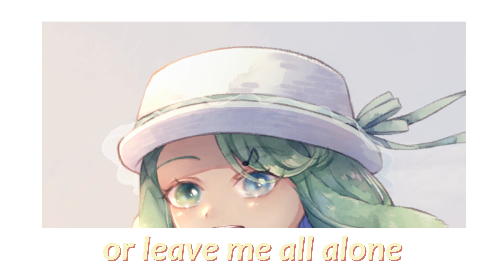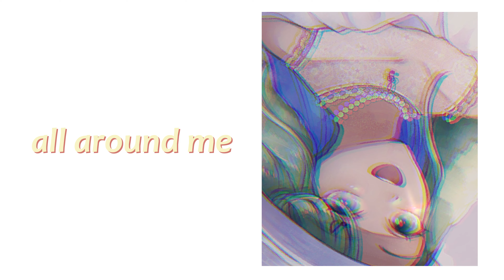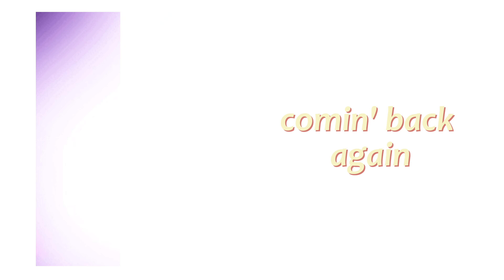【COVER】 Love Me Not - Bao 【Symphonia】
♪ -- CREDITS:
Vocals: Symphonia
Video: @symphonynia
Harm Guide: @akitsucchi
Tune/Time/Mix: @kanalia_s

Producer: @Overspace
Vocalist/Lyrics/Vocal Arrangement: @baovtuber